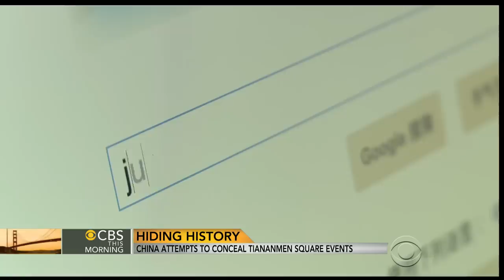China hides history in attempt to conceal Tiananmen Square events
25 years ago, China's army used brute force to end a massive protest in Beijing's Tiananmen Square. Seth Doane reports on the efforts of the government to erase the massacre from the history books.